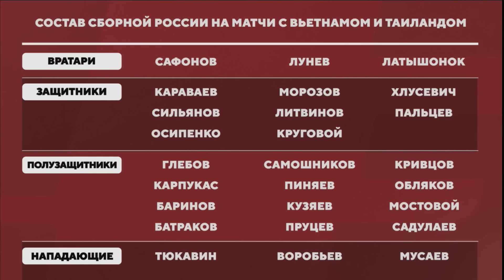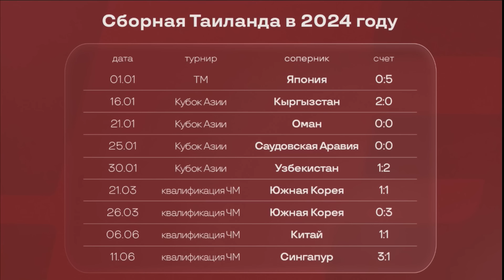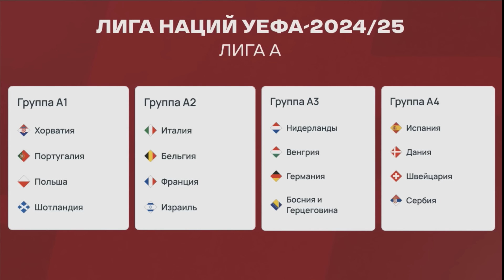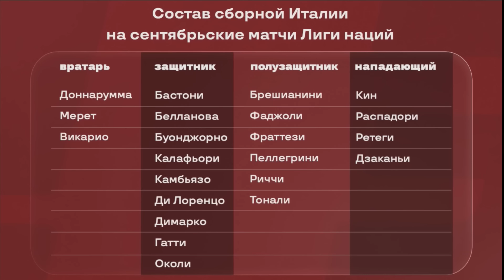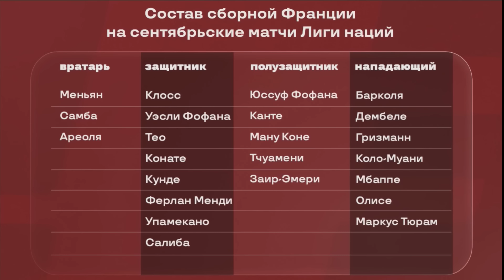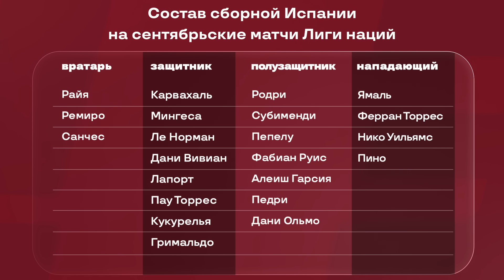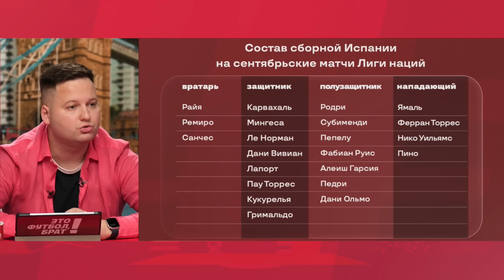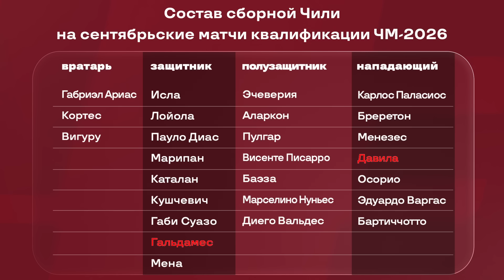Сборная России против Вьетнама и Таиланда | Португалия - Хорватия, Франция - Италия / ЭФБ#68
Всем привет, это обновленный «Это футбол, брат!». Теперь каждую неделю мы будем обсуждать главные матчи в топ-5 лигах и бороться за главный приз — два миллиона бонусов.

Играем в командах: Тимура Гурцкая сегодня подменяет Роман Нагучев, ему помогают Александр Дорский и Лионель Абба. В команду Владислава Радимова вернулся Андрей Аршавин, Николай Писарев тоже на месте.

Главные события — матчи сборной России против Вьетнама и Таиланда. Какие задачи у тренерского штаба на эти игры? Как определялся состав сборной? Почему вызваны Зиньковский, Мостовой и Кривцов?

Обсудили и Лигу Наций: Хорватия снова привезла стариков? Как сыграет вновь вызванный в сборную Португалии Роналду? Кто фаворит в паре Франция - Италия? Чего ждать от Испании после победы на Евро?

00:00:00 — Это футбол, брат!
00:02:45 — Разбираем прогнозы. Радимов набирает форму в чемпионате Испании
00:06:54 — Привезет ли Николай Николаевич мазь Звездочка из Вьетнама?
00:10:11 — Почему в сборную вызваны Зиньковский, Мостовой и Кривцов?
00:15:23 — Какие у Николая Николаевича планы на Таиланд?
00:26:36 — Сборная Хорватия — это выжатый жмых из жмыха?
00:34:28 — Можно ли сравнивать Дембеле с Аршавиным?
00:42:06 - Квиз! Что общего у Лионеля Аббы и Валентина Пальцева?
00:56:21 — Что покажет сборная Испании после победы на Евро?
01:05:50 — Стоит ли не спать ради матча Аргентина - Чили?